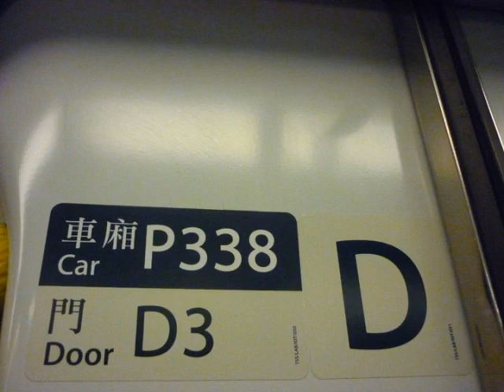西鐵綫（P338）行走音 錦上路至元朗(KSR TO YUL)